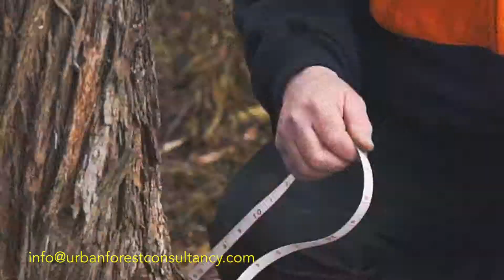Tree Protection Zones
Meet Paul, our consulting Arboist as he discussed Tree Protection Zones and how to use this information during developments and earthworks.  Let us know if you need some advice when you're considering these activities.